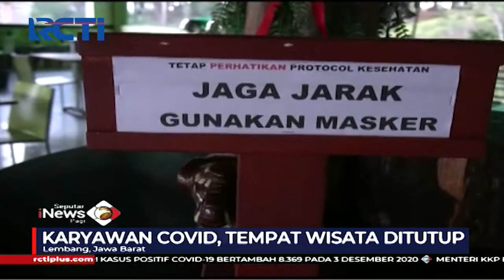Karyawan Positif COVID-19, Tempat Wisata di Lembang Ditutup - SIP 04/12